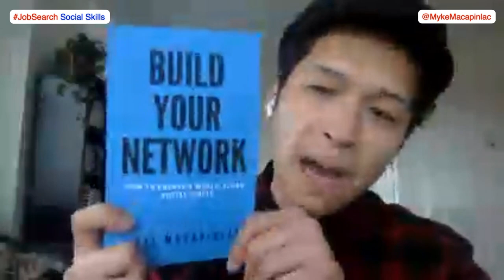Job Search (Social Skills for Introverts) During Coronavirus COVID-19 Pandemic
Weekly MEMBER-ONLY LIVE Career Coaching
➥ Tuesday 12:30 PM Pacific
➥ Friday (Leadership) 9:30 AM Pacific
➥ Community Tab (Questions to ask Interviewers + more templates!)

Weekly Coaching | Mock Interview + Reviewing Your Stories

➥ DOWNLOAD STAR Template
➥ Amazon Interview Blogs

Check out these playlists to help you ACE job interviews with ANY top companies!

STEP 3
✅ Top Playlist to help you land a job at Amazon and/or FAANG companies

✔  Amazon Leadership Principles (Top Amazon Interview Questions)
✔  Amazon Interview Questions & Examples
✔  Amazon Interview Strategies & Process
✔  Amazon Interview Tips Q&A
✔  Amazon Salary Negotiations + Amazon Onboarding
✔  Branding + Networking (To Land Job Interview Invites!)

All Things Video Interview (virtual meeting)
✔  Virtual (Video) Interview